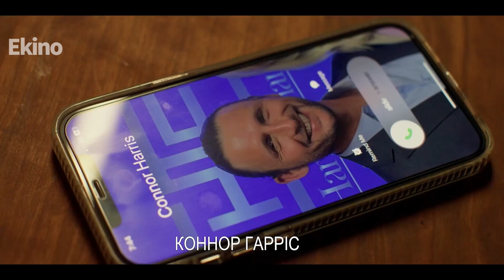Різдвяна Пригода 💛💙 український трейлер 💛💙 Комедія 2023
Різдвяна Пригода | The Christmas Classic

Елізабет працює на компанію з нерухомості батька свого нареченого. Майбутній свекор відправляє її у рідне місто з завданням: переконати колишнього хлопця продати компанії свій гірськолижний курорт.

✅ Прем'єра: 👉28 грудня 2023
✅ Оригінальна назва: "The Christmas Classic"
✅ Жанр: комедія, драма, мелодрама
✅ Країна: США
✅ Режисер: Shane Dax Taylor
✅ Сценарій: Austin Nichols, Shane Dax Taylor
✅ В ролях: Malin Åkerman, Ryan Hansen, Amy Smart, Austin Nichols, Carlos Alazraqui, Will Blagrove
✅ Вік:12+ (Попередньо)

Канал ekino - Усі новітні трейлери українською, англійською та навіть російсько(але це не точно) до фільмів, серіалів, мультфільмів та ігор.